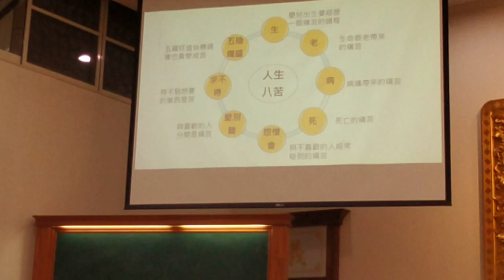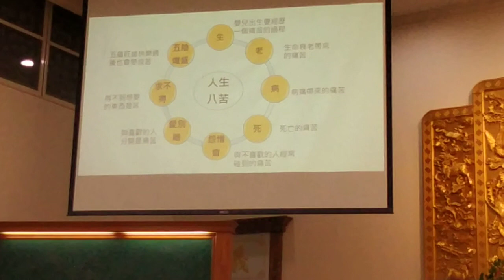VID 20231210#愛祥佛堂啟慧班 講解#人生八大苦#閩南語 發音 100347